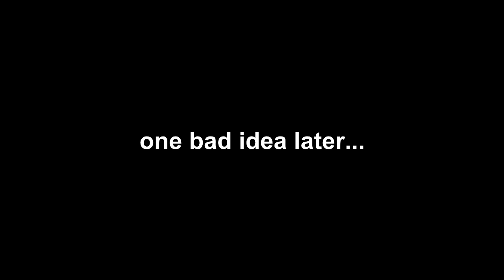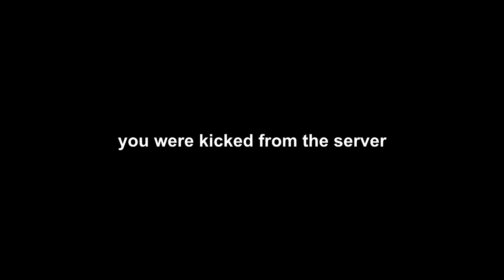Random Arma3 Bullshittery (part 2)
A collection of random bullshit from Arma 3, with the ZF Clan.